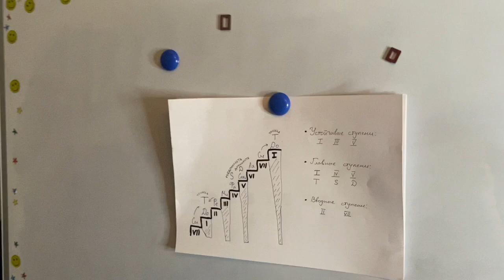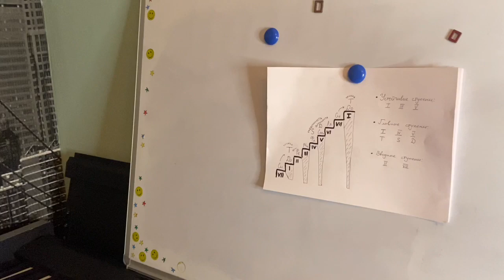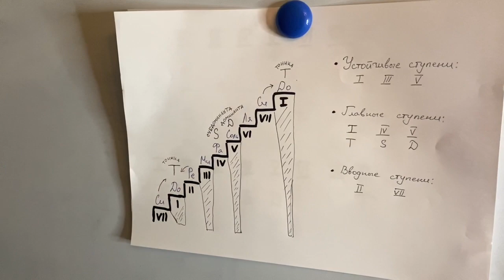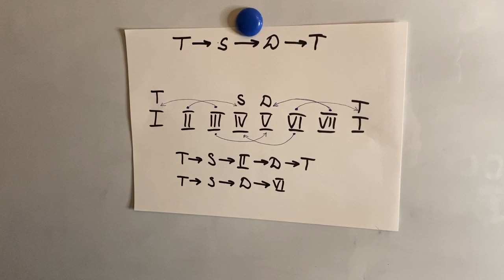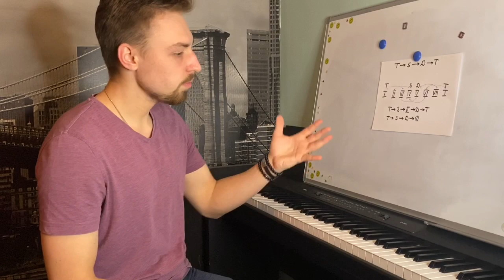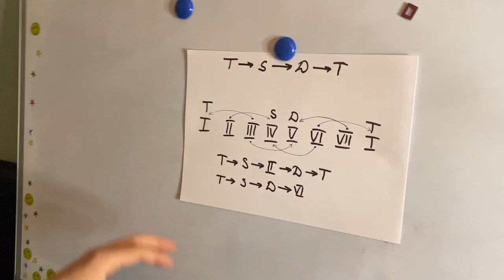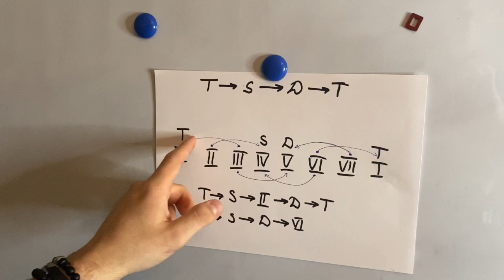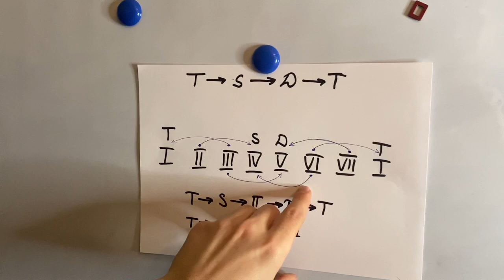Что такое ступени лада, зачем они нужны в музыке и как их можно использовать. Мастер-класс по фоно.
В этом видео мы узнаем, что такое ступени, зачем они нужны в музыке и как их можно использовать.

Изучим значение и роль каждой ступени, чтобы позже можно было использовать  эти знания в разучивании произведений, подборе на слух или импровизации при игре на форетпиано.